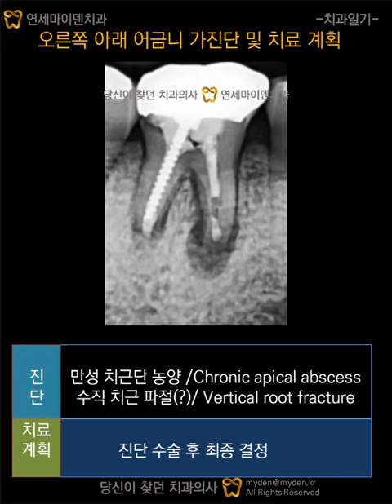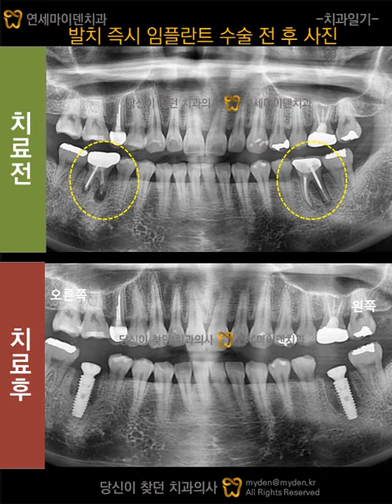치아 뿌리 금 crack 진단을 위한 수술과 발치 후 즉시 임플란트#종각역 임플란트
양쪽 아래 어금니에 치아에 금이 간것 같다고 발치 진단 받았는데 한달 후 출국이라서 살릴수 있으면 살리고 임플란트 할거 같으면 한국에서 하고 싶어서 오신 환자분,   확실한 진단을 위해서 진단 수술을 진행하여 수직치근파절을 확진하였고, 발치즉시 임플란트를 통해서 치료한 증례